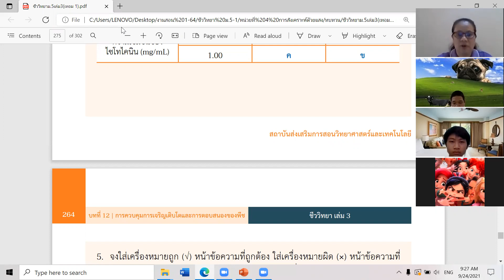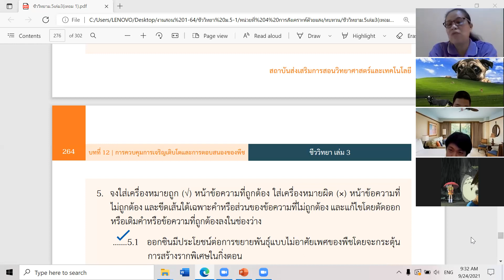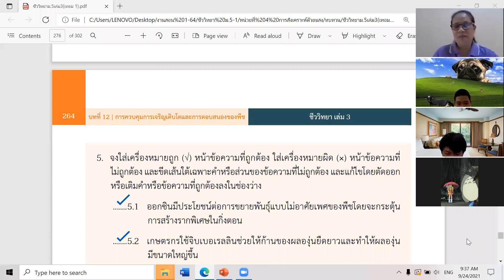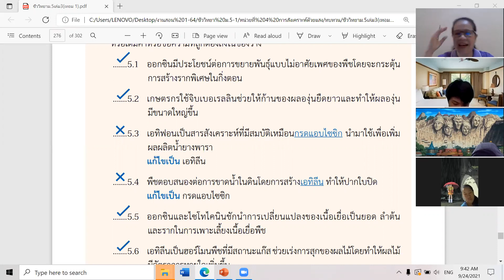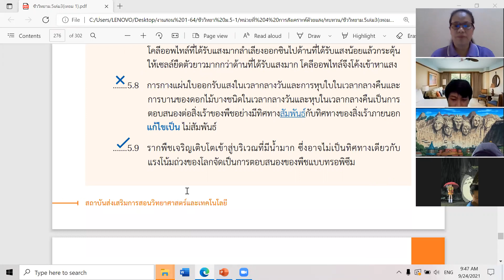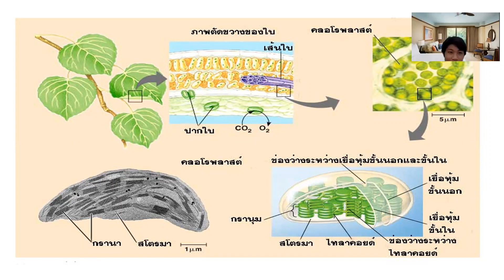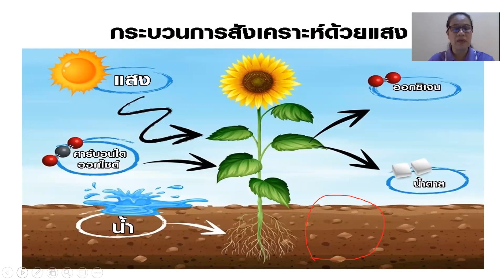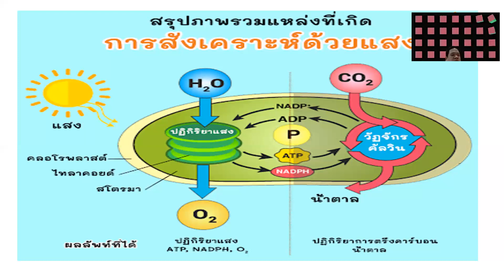ม.5/1 วิชา ชีววิทยา 24 ก.ย. 2564